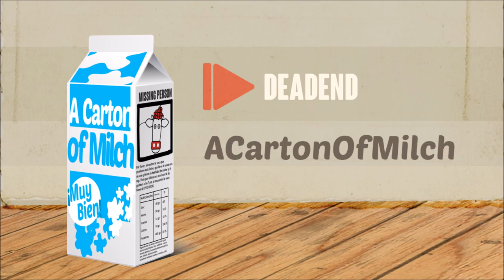04. Deadend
Oddysey - Deadend

VC :
Contemplate